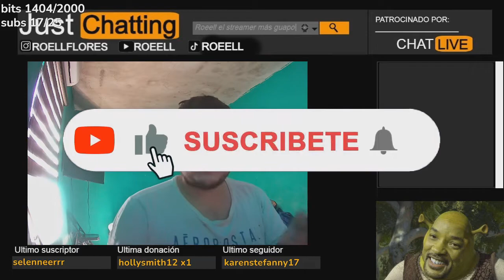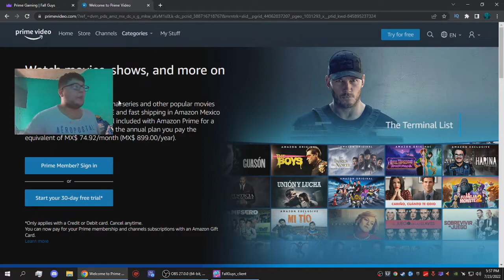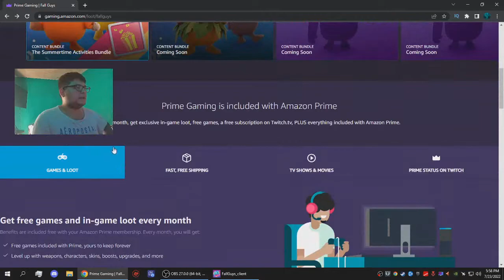*DESBLOQUEA* Como conseguir 2 SKINS + Patrón 😨 Fall Guys Xbox, pc, Playstation y Nintendo Switch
En este video te muestro la manera sencilla que podras obtener estas 2 skins de manera gratuita sin gastar dinero, siempre y cuando prestes atención a los detalles y veas los videos necesarios para obtenerlo.

Pack de fall guys